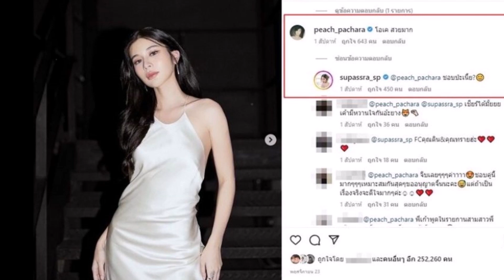เก้า สุภัสสรา ตอบชัดสถานะ พีช พชร